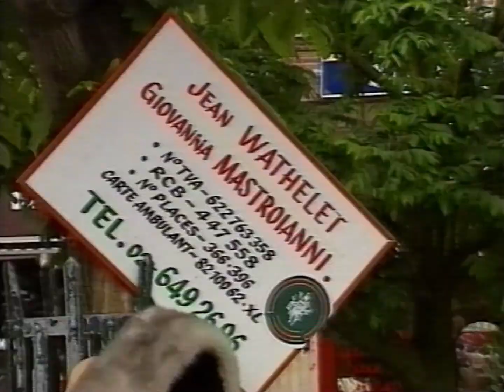Lettre à Makura : les derniers Bruxellois, un film de Mweze NGANGURA, 1995, 2eme partie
Le regard d’un ethnologue africain sur les marolliens, la plus ancienne communauté bruxelloise.
Le regard anthropologique d’un Africain sur les mœurs d’une communauté bruxelloise en voie de disparition.